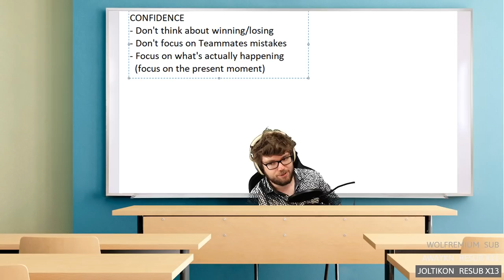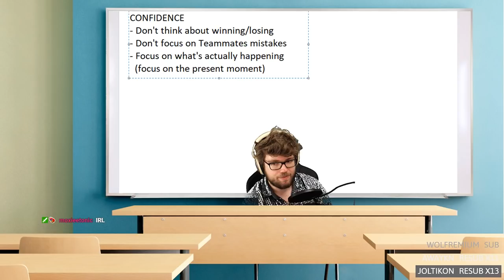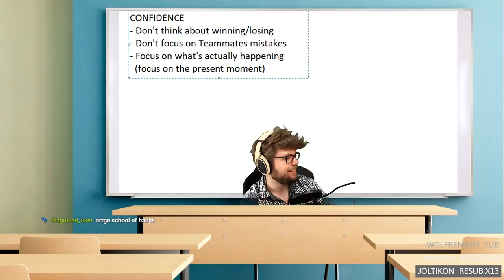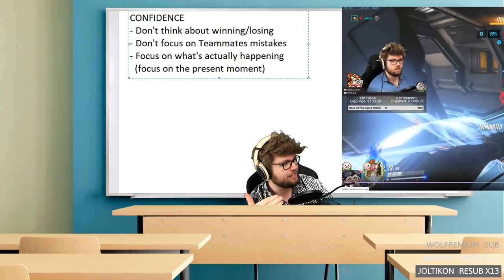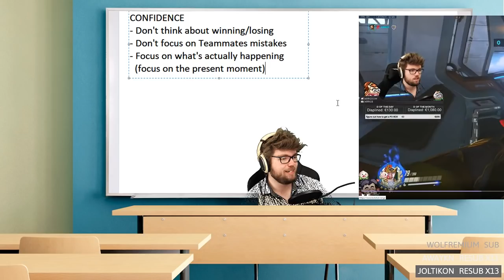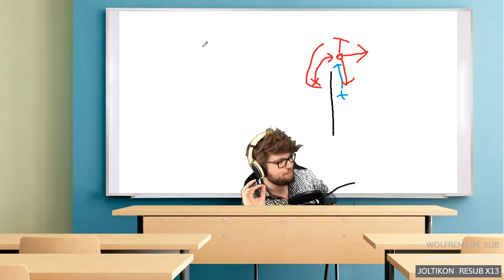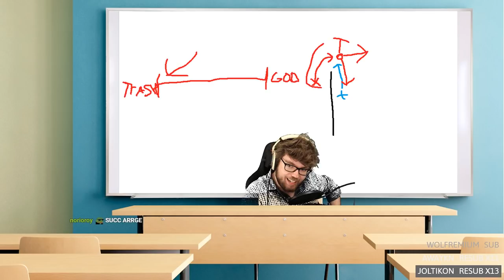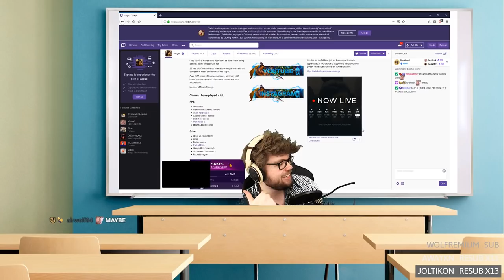HanzoCast #1: How confidence affects your aim, learning and game sense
Arrge talks about his view on confidence and how it affects your ability to aim and improve. Also explaining how my style of flicking works.

credentials:
2200+ hours of overwatch Hanzo experience, top 500 every season, held 4 accounts in top 100 for a month straight with mostly SOLOQ, peaked top 13 SOLOQ.